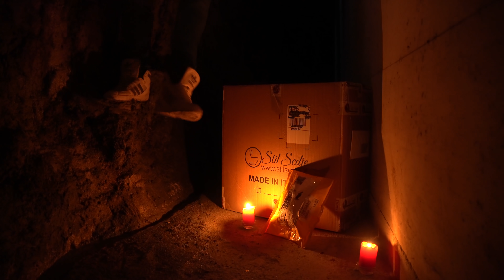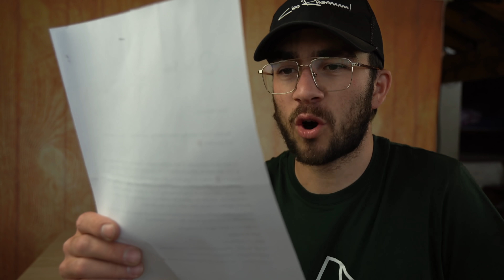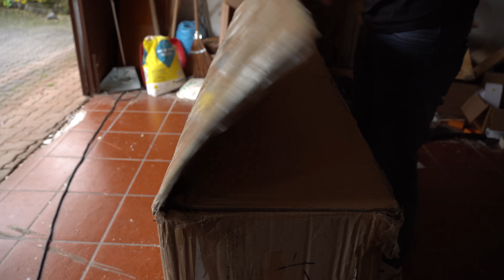UNBOXING CON FAT BIKE SPETTACOLARE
Ciao a tutti raga, oggi piccolo unboxing, totale 4 pacchi! Ho dovuto farlo perchè erano importanti da aprire, soprattutto i due piu grossi! Sicuramente arriverà il video recensione completo della bici, ma prima di quello raga.. LUNEDI ARRIVA LA PANCA PIANA MOTORIZZATA!
MI RACCOMANDO VI ASPETTO NUMEROSI!

Ringrazio Stillsedie/SedieShop per farmi sedere bene durante i miei video!

Ringrazio 3MBB per la bici elettrica PAZZESCA!

Ringrazio anche Anycubic per il filamento (aspetto la stampante :p) e i ragazzi di Viso per la maglietta!

📦 Se vuoi spedirmi qualcosa - Send me stuff:
Michele Molteni
Via Cadorna 6/8
Costa Masnaga 23845 (LC)
🙋‍♂️ Mi trovate anche qui:
Canale Telegram: michele_molteni_ciaoraga
Canale Viola: michele_molteni
👀 Guardate anche:
Tutti gli oggetti che ho provato
Tutta la mia attrezzatura video
Prova Amazon Prime
Prova Amazon Music Unlimited
Prova Amazon Business